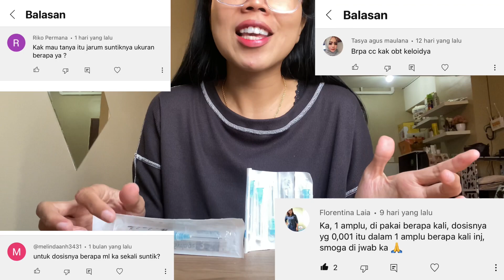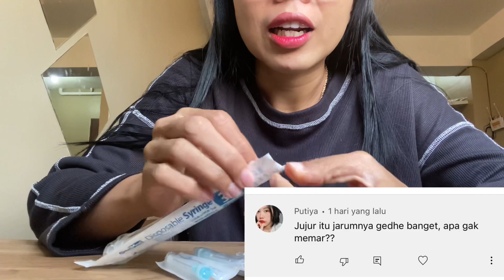Ukuran Suntikan dan Dosis Yang Baik Untuk Suntik Keloid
Dosis ini aku lakukan 1X suntik ya guys
Semoga info ini bermanfaat untuk teman teman semua 🥰